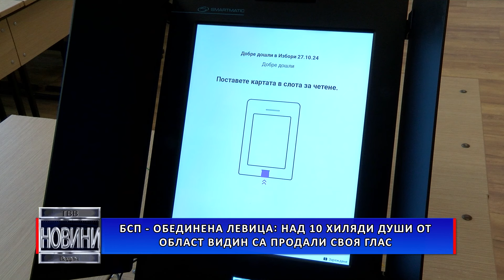БСП – Обединена левица: Над 10 хиляди души от област Видин са продали своя глас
Над 10 хиляди души от област Видин са продали гласа си – това казаха от „БСП – Обединена левица“ на пресконференция, която се проведе по-рано днес. От коалицията благодарят на всички граждани, които са пуснали бюлетина в тяхна подкрепа.